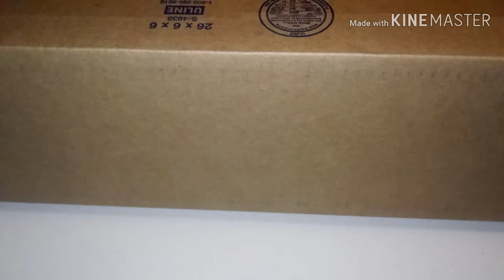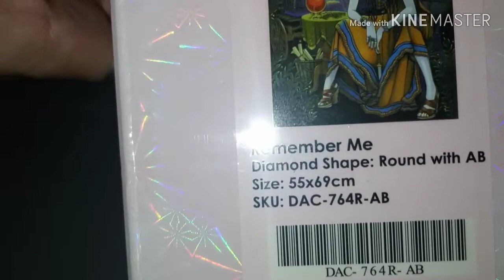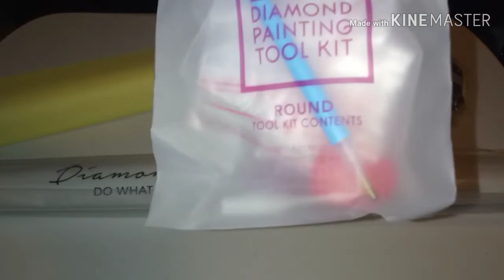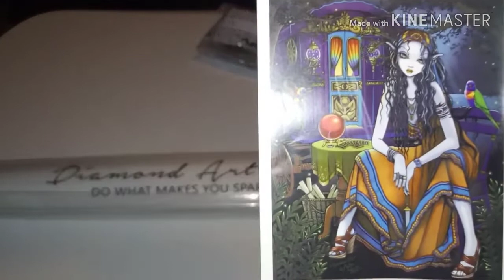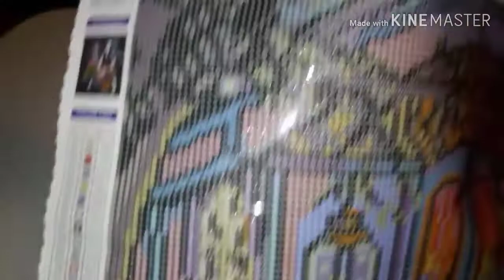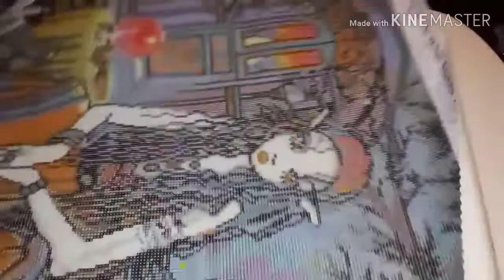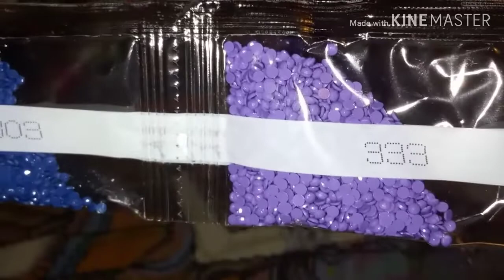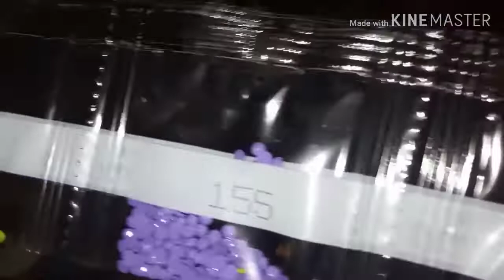Unboxing Remember me from Diamond Art Club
Check out this limited edition diamond painting 💎

Questions? Comments? Inquiries?